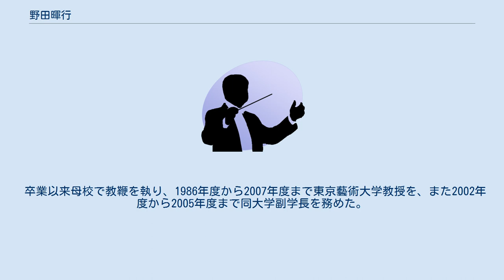野田暉行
野田 暉行（のだ てるゆき、1940年6月15日 - ）は、日本の作曲家。
東京藝術大学名誉教授。
 三重県津市に生まれる。
高校時代、放送委員としてさまざまなクラシック音楽のレコードに触れたことがきっかけとなって作曲家になることを決意し、独学でピアノ練習や交響曲などの作曲を試みる傍ら、池内友次郎の許を訪ねて本格的に作曲理論の勉強を開始する。
1967年東京藝術大学大学院修了。
池内友次郎、矢代秋雄に師事。
在学中、日本音楽コンクール第1位。
 類いまれな和声感や構造性、真髄を捉えた旋律は国内外からも非常に高く評価され頻繁に演奏されている。
洋楽の伝統を受け継ぎ探求しながら、邦楽においても深く興味を持ち、邦楽曲も数多く書いている。
尾高賞、文化庁芸術祭優秀賞、東京都百年記念祝典曲優秀賞、イタリア放送協会賞ほか数々の賞を受賞。
 卒業以来母校で教鞭を執り、1986年度から2007年度まで東京藝術大学教授を、また2002年度から2005年度まで同大学副学長を務めた。
日本近代音楽財団、日本交響楽振興財団各評議員。
各種コンクール審査員。
 新実徳英、西村朗、夏田昌和、長生淳、伊藤康英、荻久保和明、糀場富美子など、多くの弟子を育てているほか、2000年には作曲家集団「21世紀音楽の会」を結成し代表を務めている。
 2019年春の叙勲で瑞宝中綬章を受章。